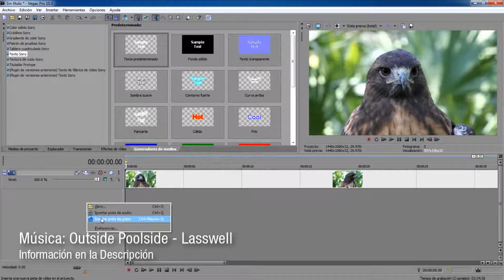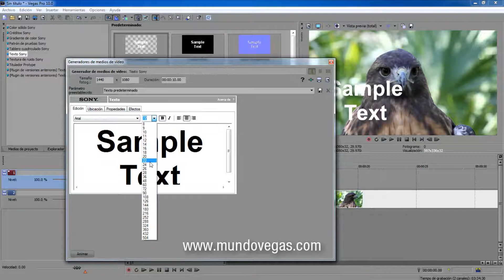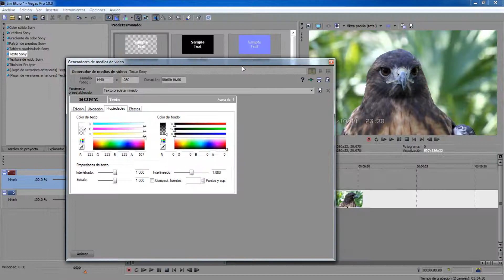Tutoriales Vegas Pro 9.0 y 10.0 // Datos del Vídeo Grabado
Tutorial #273.

Basado sobre mi cortometraje de ''La Última Grabación'', les presento como hacer con textos de los Datos del Vídeo Grabado (sobre fecha y hora).